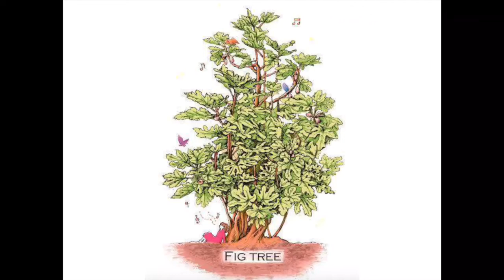Cafe Fig Tree 紹介Movie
映像／音楽
produce by Soh
(ヒカリノトモリ)